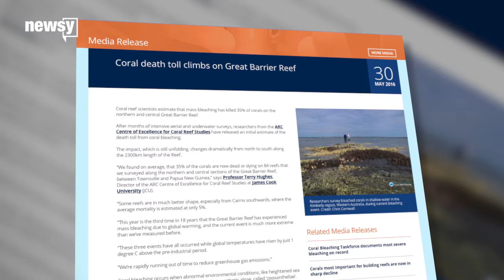Global Warming Is Killing Corals In The Great Barrier Reef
Scientists have been keeping a close eye on the corals that make up the Great Barrier Reef, and the outlook isn't good.

With the warming ocean waters, coral bleaching has been a concern for months, and now researchers say that bleaching is killing corals.

When water conditions are abnormal, corals expel tiny photosynthetic algae and the loss of that algae turns them white.

Researchers with the ARC Centre of Excellence for Coral Reef Studies found bleaching has killed 35 percent of corals on the northern and central areas of the Great Barrier Reef.

The director of the center studying the reef said, "This year is the third time in 18 years that the Great Barrier Reef has experienced mass bleaching due to global warming, and the current event is much more extreme than we’ve measured before."

Their study found corals on the southern part of the reef were better able to survive or recover from bleaching, and scientists attributed that to the closer-to-normal water temperature.